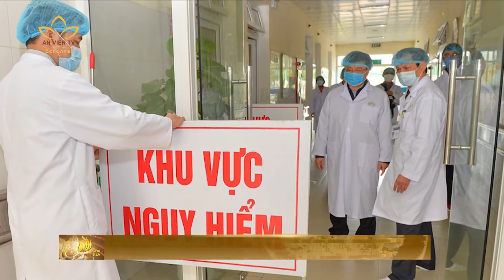Phát động phong trào thi đua ngành y tế chung tay phòng dịch COVID 19 An Viên 24h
- Facebook.com/bantinanvien24h.